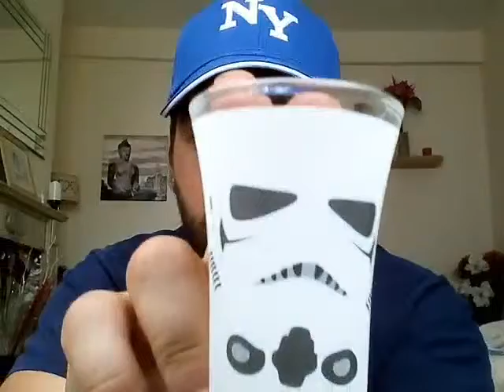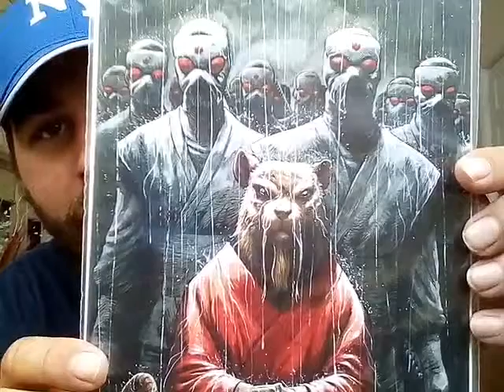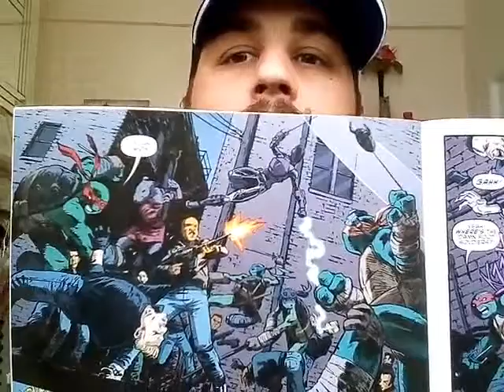I Bought Random Items From eBay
A couple of things I found on ebay plus a charity shop find